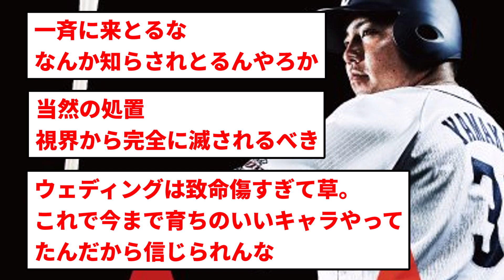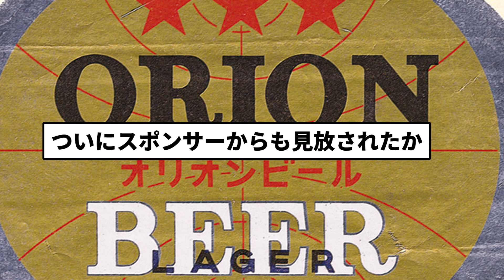【山川ニュース】山川穂高さん、オリオンビールのCMが観覧不可に続きウェディング会社の挙式写真も観覧不可に【反応集】【プロ野球反応集】【2chスレ】【1分動画】【5chスレ】